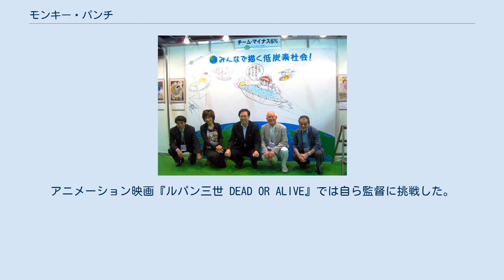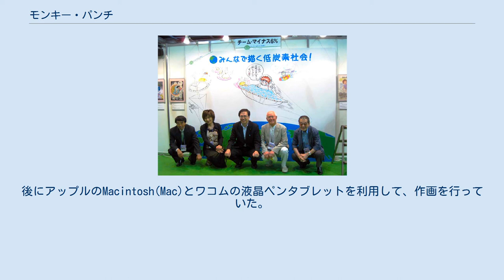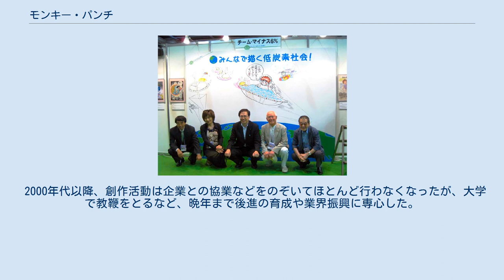モンキー・パンチ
モンキー・パンチ（1937年5月26日 - 2019年4月11日）は、日本の漫画家。
東京工科大学大学院修士課程修了。
本名は加藤 一彦（かとう かずひこ）。
筆名として加東 一彦（かとう かずひこ）、ムタ 永二（むた えいじ）、かとう・一彦（かとう かずひこ）といった名義を用いたこともある。
 有限会社エム・ピー・スタジオ代表（初代）、デジタルマンガ協会会長（初代）、大手前大学人文科学部教授、大手前大学メディア・芸術学部教授、社団法人日本漫画家協会理事、専門学校札幌マンガ・アニメ学院顧問などを歴任した。
 『ルパン三世』や『一宿一飯』をはじめとして、多数の青年漫画を手掛けた。
漫画の制作にコンピュータを積極的に取り入れており、デジタルマンガ協会を設立すると、その初代会長に就任した。
『ルパン三世』のみならず、『復讐屋』や『シンデレラボーイ』、『MUSASHI -GUN道-』などアニメ化された作品も数多い。
アニメーション映画『ルパン三世 DEAD OR ALIVE』では自ら監督に挑戦した。
また、大手前大学にて人文科学部やメディア・芸術学部にて教授を務め、後進の育成にあたった。
その他、東京工科大学のメディア学部に客員教授として招かれるとともに、専門学校札幌マンガ・アニメ学院の顧問を務めた。
また、日本漫画家協会では理事や参与を務めた。
 北海道厚岸郡浜中村（現・浜中町）出身。
実家は漁師。
学生時代は地元唯一の医師である道下俊一の元でレントゲンの助手などを行っており、漫画で患者を和ませていた。
北海道霧多布高等学校を経て、東海大学専門学校電気科中退。
 手塚治虫の漫画の影響を受けて、漫画を描き始め、高校卒業後の1957年に上京、1959年から「加東一彦」のペンネームで貸本専門の出版社で執筆をしながら、弟の加藤輝彦と、もう一人の友人と同人活動を行っていた。
 上京後、アメリカのパロディ雑誌『MAD』の影響を受け、アメコミ風に作風が変化する。
それが『漫画ストーリー』（双葉社）の清水文人編集長の目に留まり、1966年に、「ムタ永二」のペンネームにて『プレイボーイ入門』（『漫画ストーリー』）で本格的なデビューを果たす。
「マニア・ぐるうぷ」名義で、「摩周仙二」「霧多永二」などが参加しているようにみせていたが、実際はすべて加藤一人で執筆していた。
 2009年9月6日、国際マンガサミットフェスタにて国際マンガサミット実行委員会委員長水島新司（左端）、マンガジャパン代表理事里中満智子（左から2人目）、環境大臣斉藤鉄夫（中央）、日本漫画家協会常務理事ちばてつや（右から2人目）と 1966年、清水編集長の命令でペンネームを「モンキー・パンチ」に改名する。
清水が新人に適当に付けた名前なので本人は気に入っておらず、1年ほどで変えるつもりだったが、この名義で翌年に発表した作品が大ヒットしてしまったので変えられなくなった。
なお、清水がこの時期に新人に適当に付けた外国人風の名前にはバロン吉元やケン月影などがある。
 1967年5月、バロン吉元やケン月影など『漫画ストーリー』の新人漫画家を中心として刊行された『増刊漫画ストーリー アクション特集号』の表紙絵に抜擢され、8月に清水を編集長として新たに創刊された青年向け週刊漫画雑誌『週刊漫画アクション』の表紙絵も引き続いて担当。
また、『漫画アクション』8月10日創刊号より「ルブラン原作」表記で『ルパン三世』の連載を始める。
これが現在も継続してアニメ化されるほどの大ヒットとなり、出世作にして代表作となった。
 1980年代以降、サンディエゴ・コミックコンベンションにてインクポット賞、ローマ・コミックフェスティバルROMICS金賞、AMD Award功労賞を受賞し、国内外から注目されている。
 2003年4月、66歳にして、「きちんとした勉強をしないと、これ以上先に進めない」と考え、東京工科大学大学院メディア学研究科メディア学専攻（現・バイオ・情報メディア研究科メディアサイエンス専攻）修士課程（現・博士前期課程）に入学し、2005年3月に修了した。
 2005年4月より、大手前大学人文科学部メディア・芸術学科マンガ・アニメーションコース教授（2007年4月より、メディア・芸術学部マンガ・アニメーション系）。
 2010年5月より、東京工科大学メディア学部客員教授に就任。